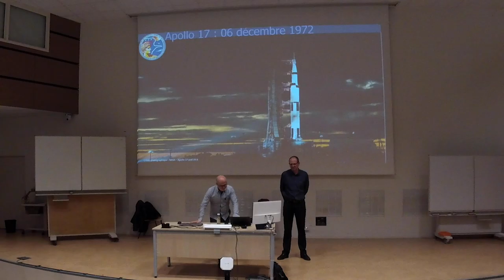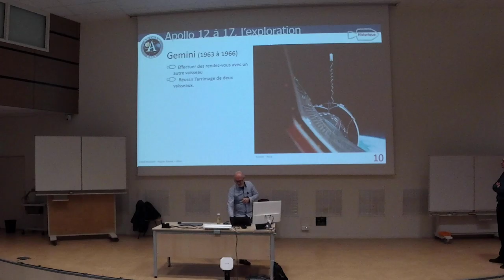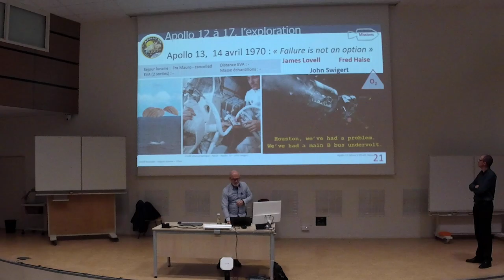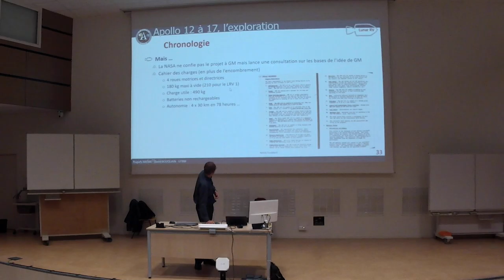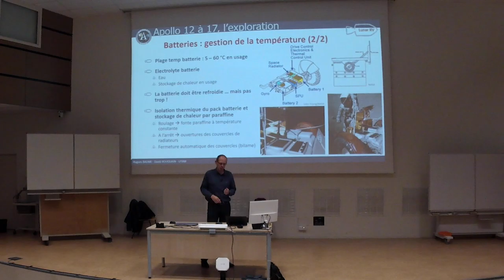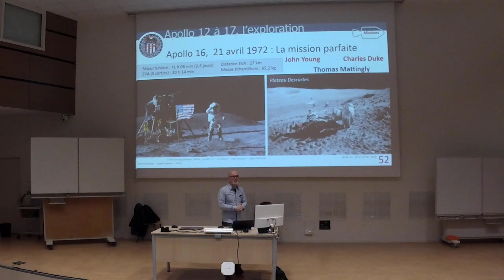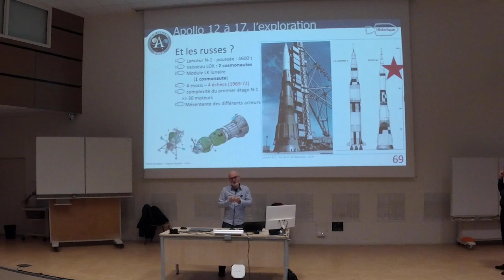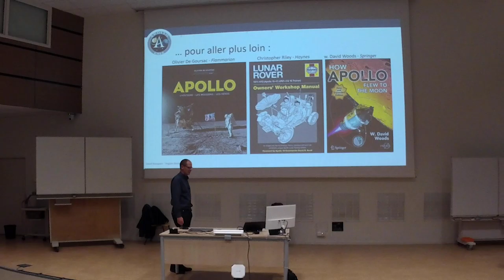Apollo 12 à 17 ... l'exploration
Conférence présentée par Hugues Beaume et David Bouquain